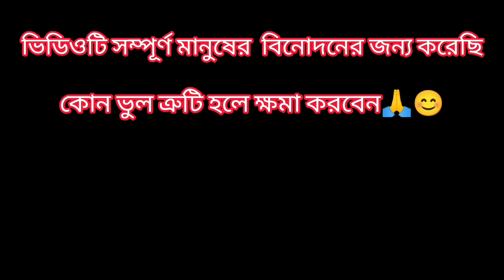মিঠিঝোরা new promo l Copy by Mampi😂l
Your Queries -

Comedy
Funny
Fun
bengali serial
Bangla serial
bengali serial new promo
serial
serial promo
zee bangla
zee bangla serial
star jalsha
star jalsha serial
new serial promo
zee bangla new promo
Mithi jhora today episode
Mithi jhora new episode
Mithi jhora new pomo